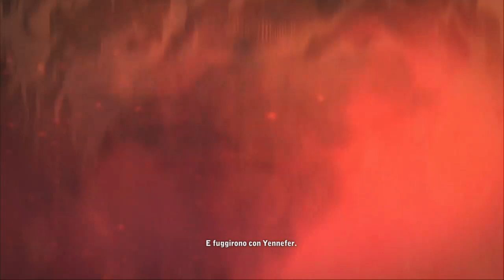The Witcher 2 - Abbiamo liberato i prigionieri elfi - Episodio 7